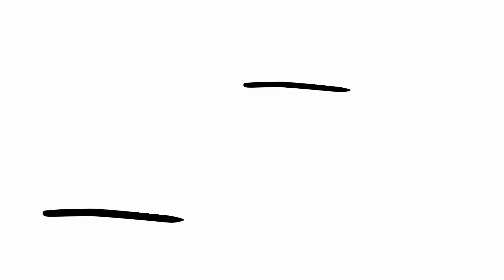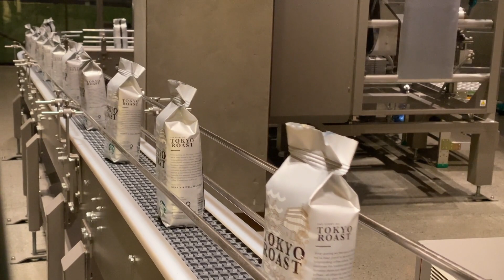Per un calcio nel... | RUBRICA NOTTURNA | TRUE CRIME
Non si devono mai sottovalutare certi gesti, perche' questi potrebbero creare eventi del tutto inaspettati!
Buona visione amanti del crimine!

nuovi video ogni settimana
tre puntate a settimana
nuovi short ogni giorno Disturbing Stories for the Dark